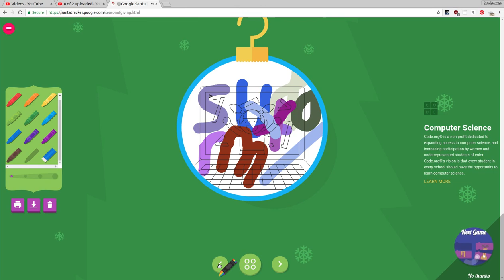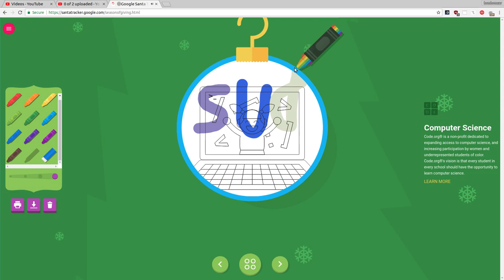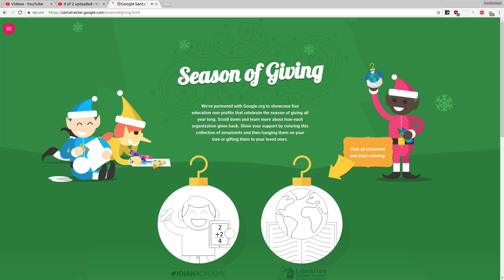Google Santa Tracker 11th December 2018 reverse